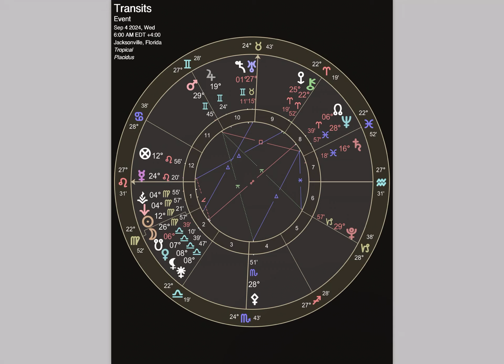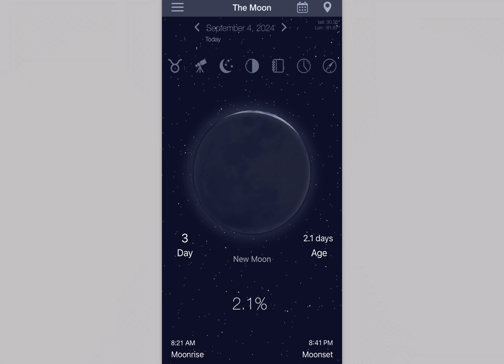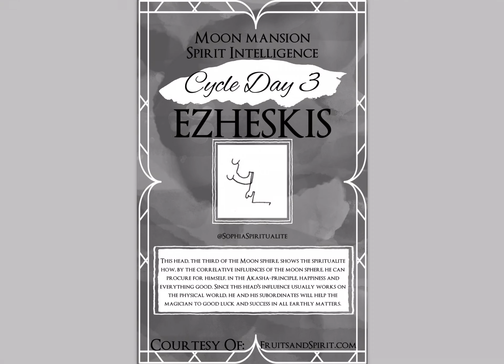Daily Transmutation Report September 4, 2024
Shalom everyone!

Thank you for following my journey! My title is Amonute West, Tayac of Piscataway, Sophia Spiritualite, and I am an AmaruKhan Miriyam, or American Oracle. I engage in Orthodox Shumanism. This channel serves as my primary communication vessel to execute the will of the The Most High Father and Theotokos, Mother Mary, The Lord and Savior my Brother Yeshua(Jesus), and my beloved sister the Thaumaterga, Saint Philomena. Using the Internet Ley Lines, I communicate the collective will of the sentient Human beings against the Adversary, the now defeated Leviathan.

Sign up for the Rhabdomancy Course:
*NEW LINK COMING SOON*

Please consider ordering you Astrology and Tarot Reading : *NEW LINK COMING SOON*

ASTROTAROTGRAPHY Sample Readings and Links
1. North and South Node: Beginners Channelled Reading to how to best use and handle the energy of your North and South Node.
2. Spiral of Fortune: Channelled Reading of the major angles in your chart- Ascendent, Descendent, MidHeaven, Nadir Point, North Node, South Node, part of Fortune, and 1st Planet Planet Placement in your chart. (Child Friendly).
    * Kids: *NEW LINK COMING SOON*
3. AstroTarotGraphy Chart Reading: Channelled Reading that describes the placements in your chart and the flow of the energy.
4. Roots of the Tree: Channelled Reading that describes your personal Tree of Life and the flow of energy in your life. (Child Friendly)
5. Fruits of the Tree: Channelled Reading that describes your current Tree of Life.

Change of Terms: *NEW LINK COMING SOON*